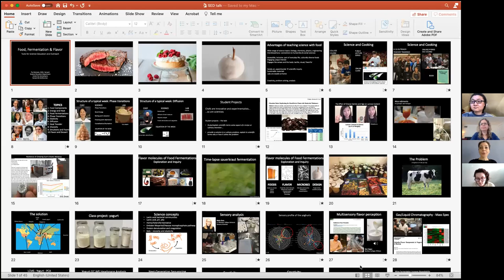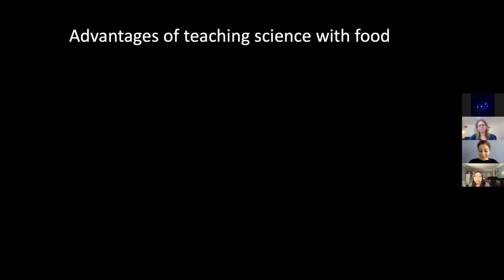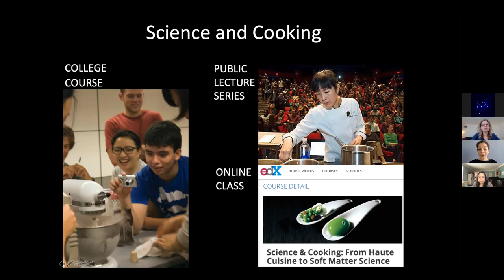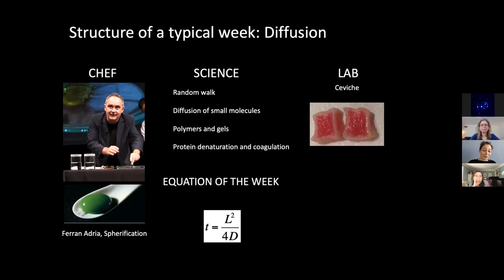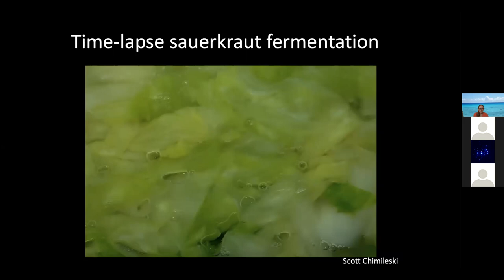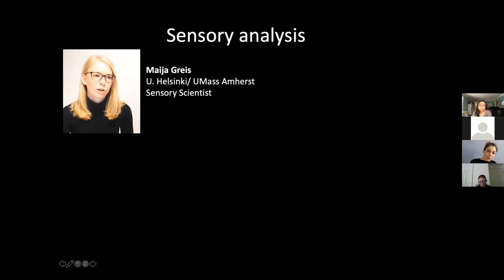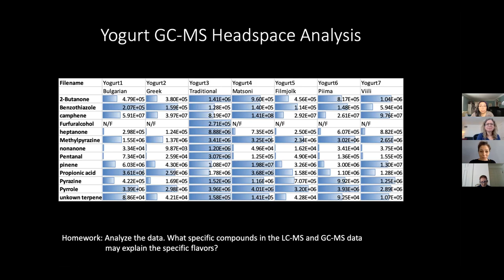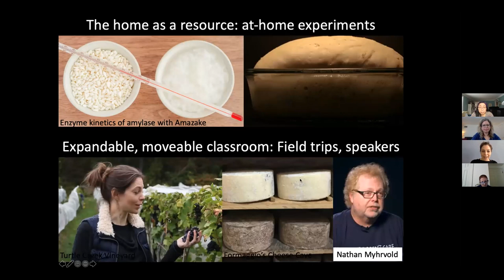Food, Fermentation, and Flavor: Tools for Science Education and Outreach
Food is a powerful tool to engage students and the general public in a wide variety of scientific concepts and methods. This discussion will draw on examples from my Harvard College course on Food Fermentations, soon to be launched on HarvardX, and the Science and Cooking program at Harvard. We will explore design and implementation, as well as learning outcomes based on surveys and learners’ assessments.

BIO
Pia Sörensen is preceptor in Chemical Engineering and Applied Materials at the John A. Paulson School of Engineering and Applied Sciences at Harvard University. She leads Harvard’s Science and Cooking program, which includes teaching, research, and outreach programs at the intersection of science, education, and food.
She teaches the popular general education course Science and Cooking: From Haute Cuisine to Soft Matter Science, along with its associated public lecture series, and led its development to an online course, Science&CookingX, with half a million subscribers from around the world. Her online HarvardX course Food Fermentations: The Science of Cooking with Microbes, which was inspired by her on-campus course with a similar name, will launch on HarvardX this month. She is author and editor of several books, including the best-seller Science and Cooking: Physics meets Food, from Homemade to Haute Cuisine (Norton, 2020), an interactive textbook, and two volumes on online chemistry education (American Chemical Society/Oxford University Press).  Her research interests range from science education to the science and engineering of food. She received a BS in Molecular Biophysics and Biochemistry from Yale University, and a PhD in Chemical Biology from Harvard University.